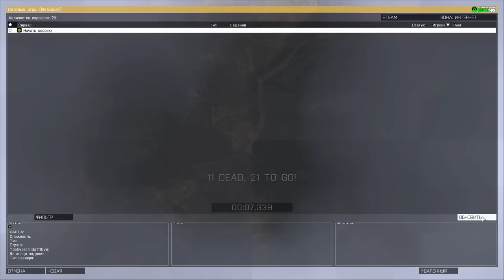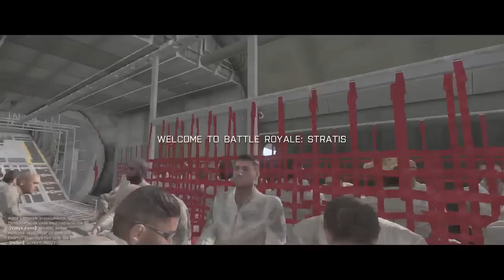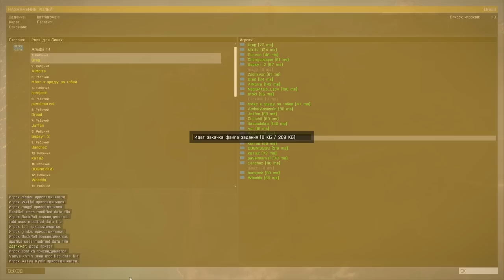Dread. 09.06.2014. ArmA 3